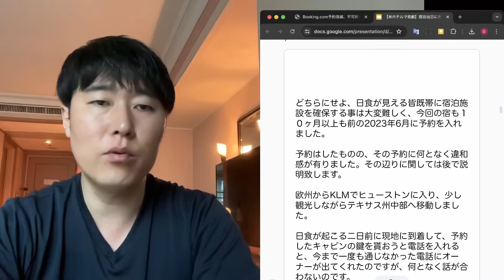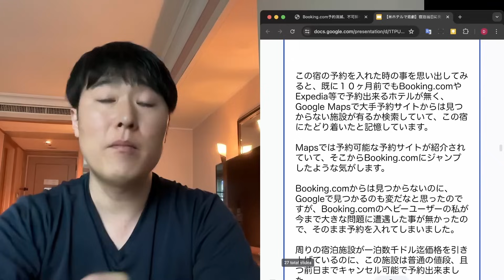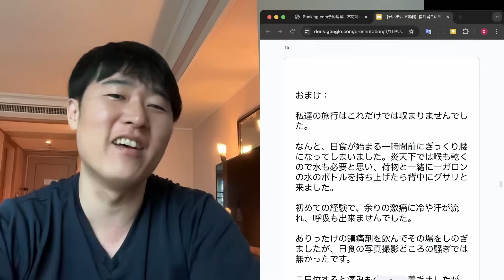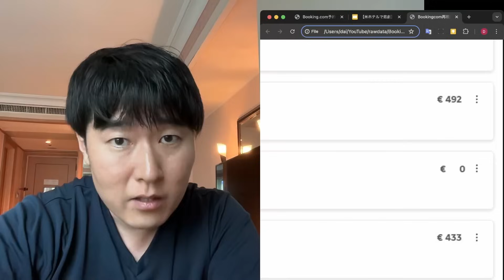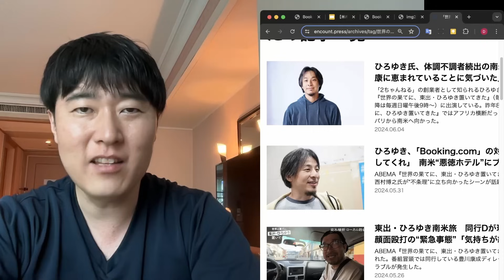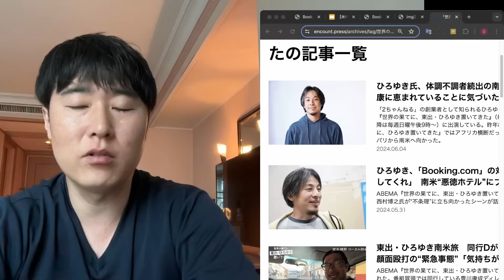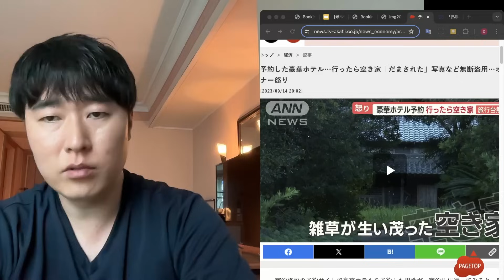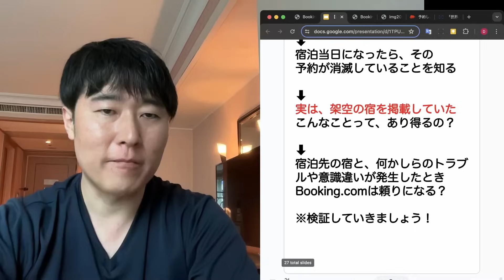【米ホテルで悲劇】宿泊当日に発覚▶予約済の宿と話が合わない。問題発生は一人だけじゃない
00:00 まず結論
02:10 ①宿泊当日に発覚▶Booking.com予約消滅
12:06  ├ 悪い話はこれだけじゃない
15:23  └ 検証：予約確認書の写真
20:28 ②問題発生は一人だけじゃない
20:40  ├ ひろゆき氏
22:33  └ 予約済の豪華ホテルが「空き家」
25:48 まとめ